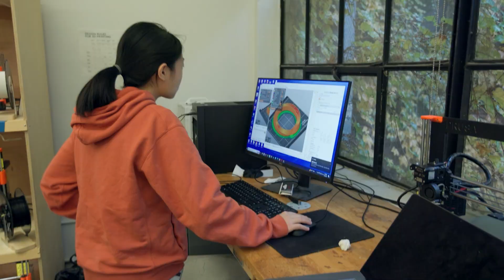The MIT pK-12 Initiative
Transforming education for young learners across the nation and around the world.